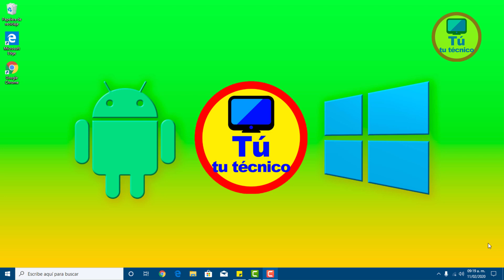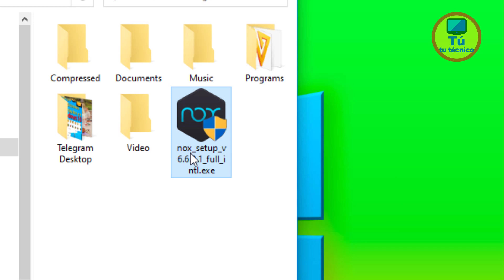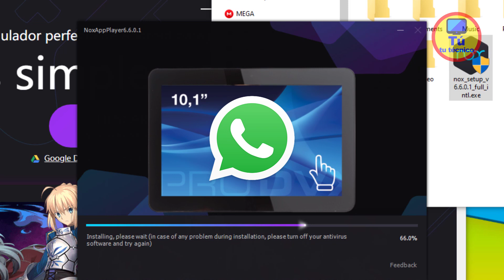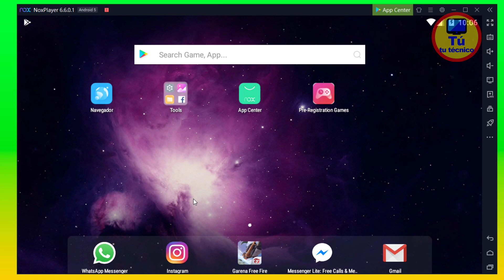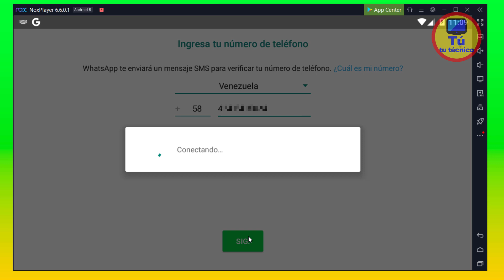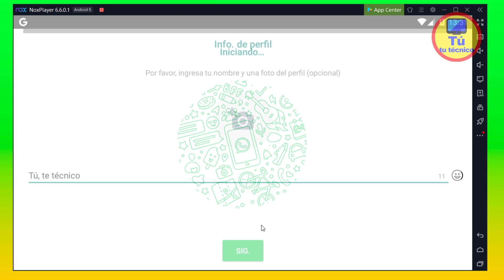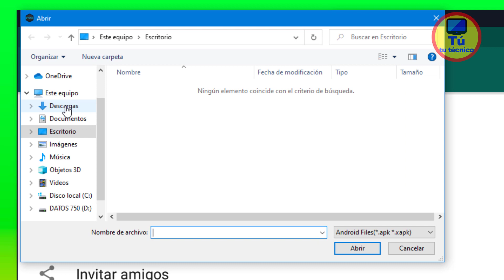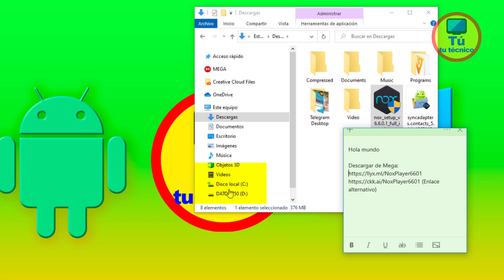Cómo instalar WhatsApp en la computadora sin tener teléfono inteligente 💻📵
Disfruta de todas las funciones de WhatsApp en la computadora sin smartphone.
Aprenderás como descargar WhatsApp en laptop o PC desktop; es decir, poner WhatsApp en la computadora sin celular con un emulador de Android para Windows o macOS

De esta manera, podrás tener WhatsApp en Laptop o en  computadora de escritorio

Funciona en Windows 7/8/10 y macOS

CONTENIDO:
0:00 Sobre usar WhatsApp Web
0:28 Usar WhatsApp en PC sin teléfono inteligente
1:07 Paso 1: El Emulador
3:48 Paso 2: Cuentas de Google
6:29 Activar WhatsApp
8:11 Sincronización de Contactos
9:26 Mejorar Rendimiento

EXTRAS:
- Sí ya tiene el WhatsApp activo en su teléfono, vaya a este video para usar WhatsApp Web

RECOMENDACIÓN:
El disfrutar de WhatsApp, debe hacerse también de manera responsable; ya que circulan cadenas falsas que causan desinformación, sobre muchos asuntos, incluso cuando se tratan de pandemia actual.

Es por ello que les recomiendo los siguientes portales de noticias y sus respectivas redes sociales que yo utilizo para estar bien informado, ya que me parecen muy veraces y actualizados: